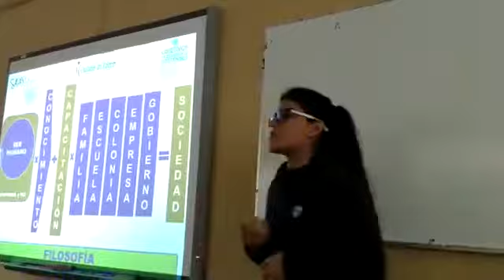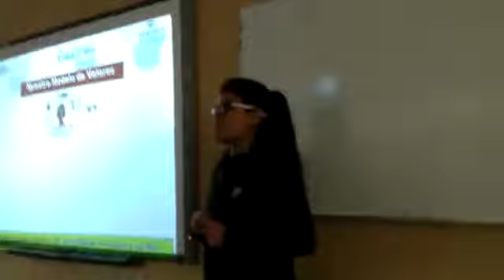Conferencia Centro de Valores y Talentos en Tampico, 3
La Conferencia del Centro de Valores y de Talentos se llevo a cabo el día 1 de Diciembre del 2018 en el municipio de Tampico Tamaulipas , por jóvenes del Cbtis 103 que participaron en la capacitación de Un Modelo de Valores para la Prosperidad y la Paz, para lograr recuperar el tejido social que hemos perdido y ayudar a la ONU en el logro de los objetivos de desarrollo sostenible.